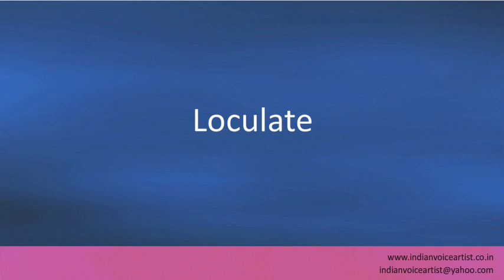Pronunciation of the word(s) "Loculate".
Pronunciation of the word(s) "Loculate". Channel providing free audio/video pronunciation tutorials in English and many other languages. The videos cover a diverse range of subjects with a specific focus on technical words that can be extremely challenging to pronounce correctly.